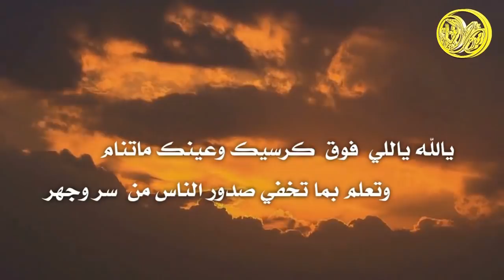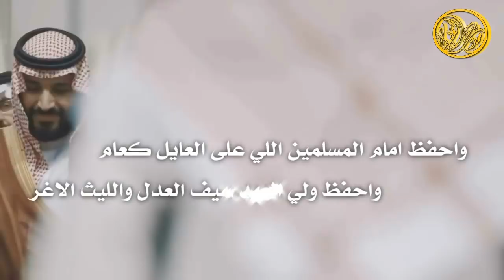شيلة القايد المقدام | مهداه لمعالي الفريق اول سهيل صقر المطيري | اداء فهد مطر وزاحم العضيله وفارس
كلمات الشاعر احمد عايش الميموني اداء المنشدين فهد مطر وزاحم العضيله وفارس العضيله